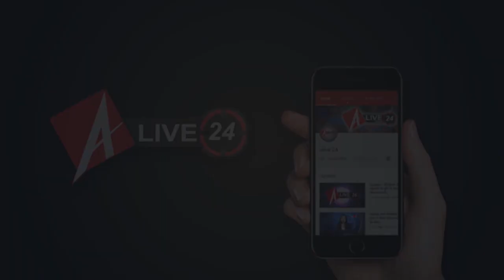SP नेता रामगोविन्द चौधरी के बयान पर BJP और RLD की राय